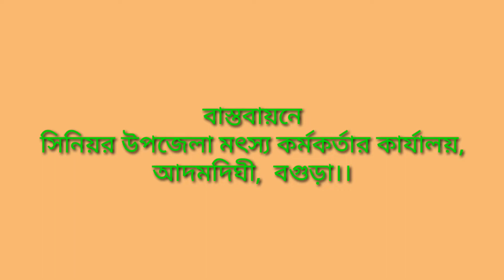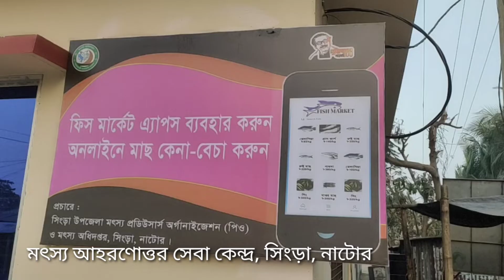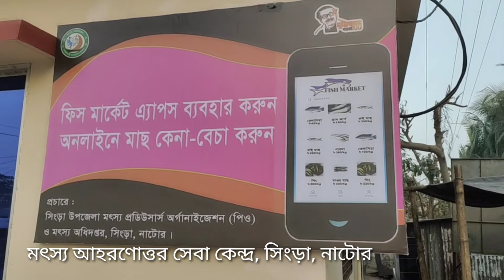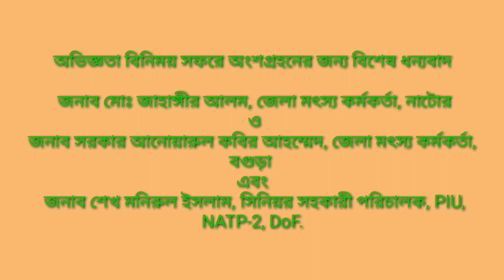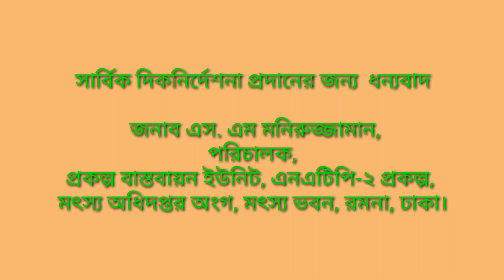অভিজ্ঞতা বিনিময় সফর ২০২২ | আদমদীঘি উপজেলা মৎস্য উৎপাদনকারী (PO) সমবায় সমিতি লি.| এনএটিপি-২